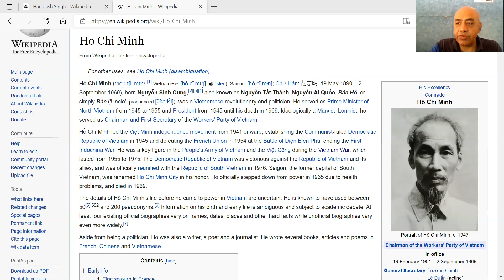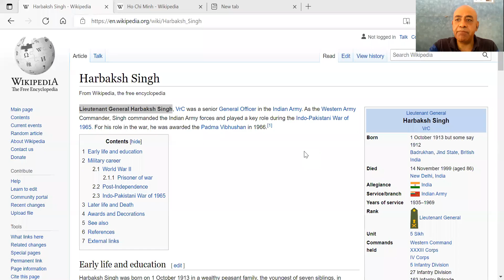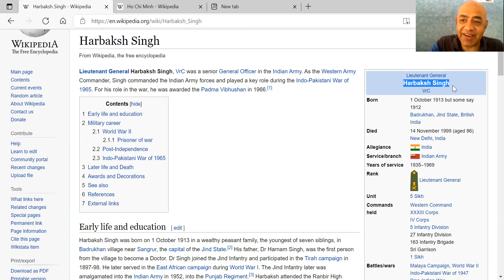Indian Army - Wars are won with courage not arms & ammunition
Learn Most accurate predictive Astrology and Numerology. In this Astrology course we will cover all the aspects of Astrology thorugh which persons life can be easily predicted . After learning this you will be able to predict the horoscope in most accurate and effective way. You may also refer by books on Nadi Astrology. I have written 6 books on Astrology, unveiling the truth of Astrology.

to purchase
“Accurate Predictive Methodology” – This is the best book in Astrology or you can say only book for predictive Astrology in the world. It covers all the major events of life in an exhaustive and scientific manner. Seriously speaking if anyone wants to give accurate life predictions and want to best astrologer in the world he should go through this book.
“Dictionary of Significators in Astrology” – This is the best book in Astrology for knowing significators. It contains all the significators of the words available in Dictionary & more. Book is useful for best Astrologers who are working on Mundane Astrology and after using this book they can give accurate life predictions. Book is also used by best astro consultants following western astrology to give accurate life predictions.
“The Textbook of Astrology” –This is most exhaustive book on Hindu Astrology which is now also called Vedic Astrology. It is also best book of Astrology for making horoscope and understanding basic to advanced Astrology. This book also deals with traditional astrology and myths in astrology which is untouched subject in majority of books so far
Marriage and Relationships - –This is book is best book in Astrology on marriage and relationships. It is a research book on Marriage and relations with enough illustrations. Research was carried out by a team of astrologers headed by the best teacher of Astrology and one of the best Astrologer of the world, Umang Taneja
Nadi Astrology & Profession  –This is the only book in the world which covers astrological combinations of all the major professions in the world. The book contains exhaustive illustrations of the professionals. It is also research book on Profession with enough illustrations. Research was carried out by a team of astrologers headed by the best teacher of Astrology, Umang Taneja.
“Prashna – Contemporary Treatise” –It is also research book on Prashna (Horary Astrology)with enough illustrations. For practicing Horary Astrology this is the best book of Astrology. Research on this book was carried out by a team of astrologers headed by the best teacher of Astrology and one of the best Astrologer of the world, Umang Taneja. The research took around 9 years from the year1998 to 2006. Book gives accurate predictive techniques with which anyone can become best astro consultant or best astrologer in Horary Astrology.